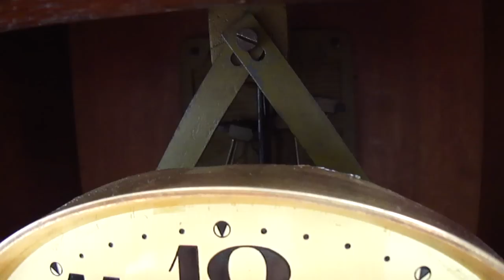JUNGHANS CARRILHÃO ALEMÃO 6